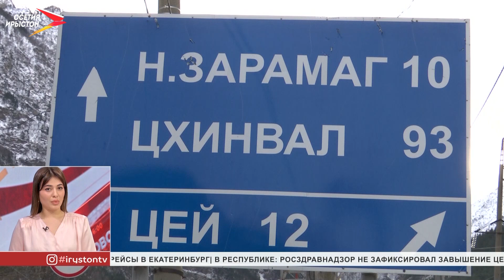Северо-Осетинская таможня напоминает о необходимости вывоза транспорта, срок ввоза которого истёк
Транспорт, срок временного ввоза которого истёк в сентябре 2021 года необходимо вывезти с территории Евразийского экономического союза. Северо-Осетинская таможня проводит мероприятия по установлению фактов, которые позволяют снять автомобили с таможенного контроля. Речь о транспорте, срок ввоза которого автоматически продлили из-за пандемии коронавируса.

Если по результатам проверок, факт обратного вывоза таких машин не будет подтверждён, в адрес декларантов направят уведомления о неуплаченных в установленный срок платежах. В отношении иностранцев будут приниматься меры о неразрешении въезда на территорию Российской Федерации.
Мы рядом в:
ok.ru/irystontv